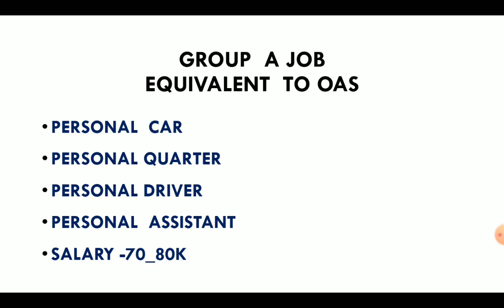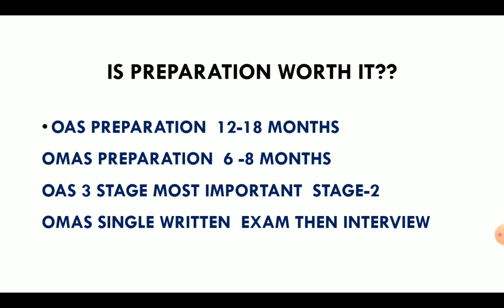OPSC OMAS PREPARATION WORTH IT??